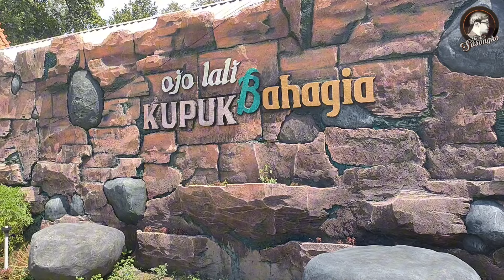POHON POHON TUA UMUR 500 an Tahun Masih Ada DISINI Sendang Tunggul Wulung Kupuk Ponorogo